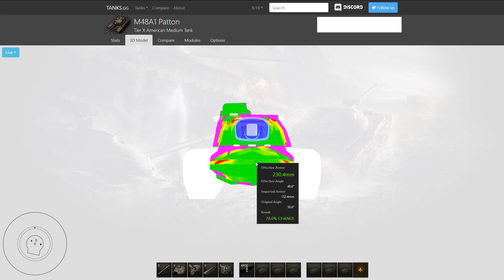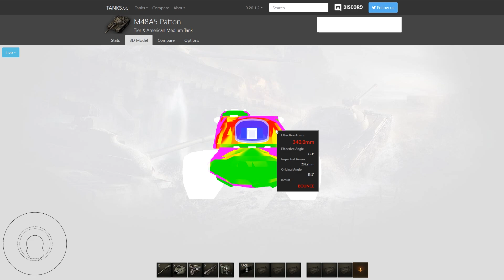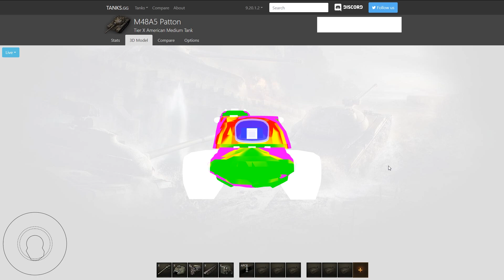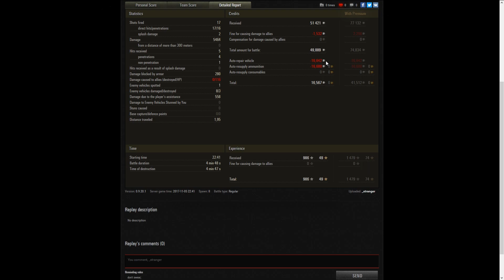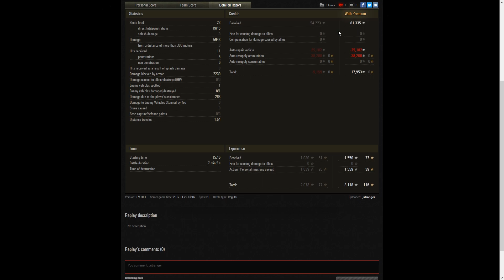World of Tanks || รีวิว M48A5 Patton ใน 9.20.1 สุดยอดรถกลางครบเครื่อง!!